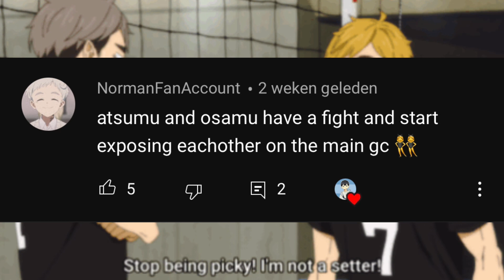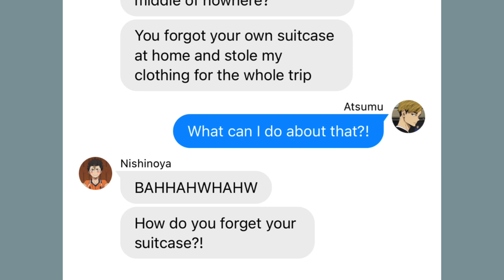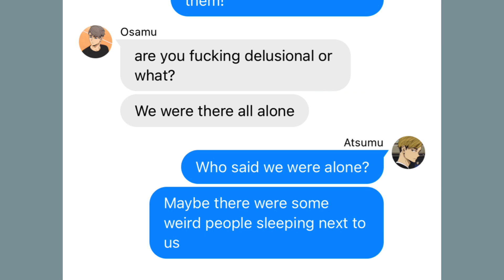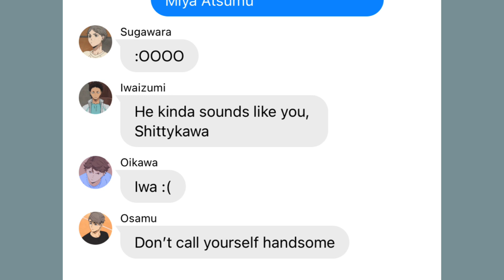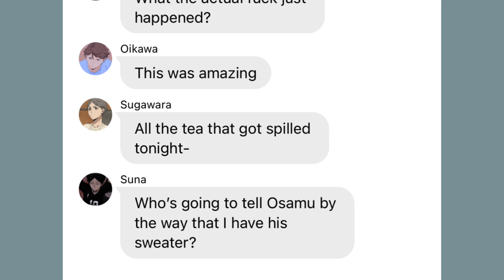Osamu and Atsumu are fighting?! - Haikyuu Text Video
Hey everyone :3 we're back with a new video! hope u enjoy it :3